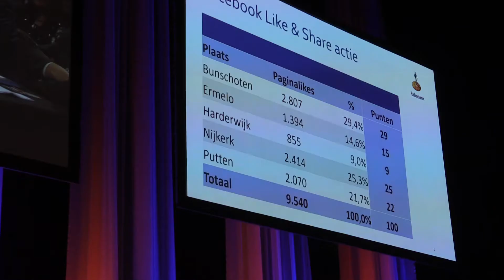vooruitblik op Samen Sterk prijs van de Rabobank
vooruitblik op de Samen Sterker prijs